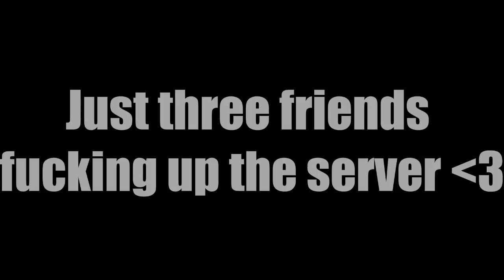♦ Minecraft_Funcraft - Let The TNT Rain - Part 1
Yo People almost Xmas Hope Everyone Has A Great Time Can We Get 5 likes On This As My Xmas Gift And Check Out Are Fanpages And friends channels Thanks